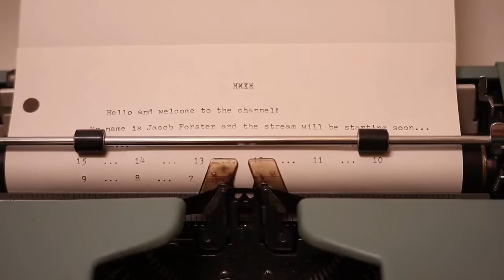THESE CROPS AREN'T GOING TO GROW THEMSELVES! | Stardew Valley - Part 3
Spring has almost come to an end and we're getting closer to exploring a new season, new crops, and exploring more of this little farm and town! Join me as we continue my live first-time playthrough of Stardew Valley!!